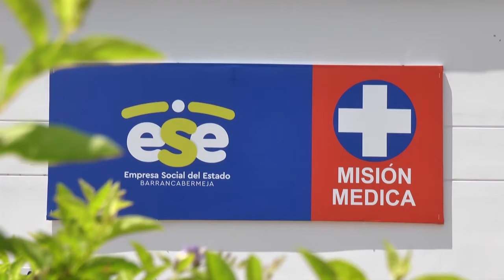La E.S.E Barrancabermeja programó ejercicios para madres gestantes para el mes de octubre